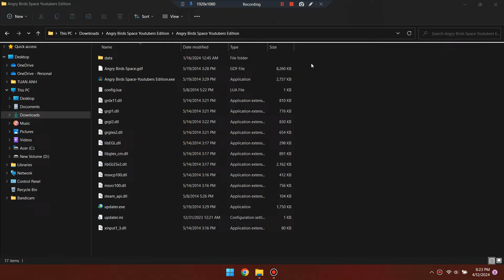Angry Birds Space YouTubers Edition - BY " Snowbalet "